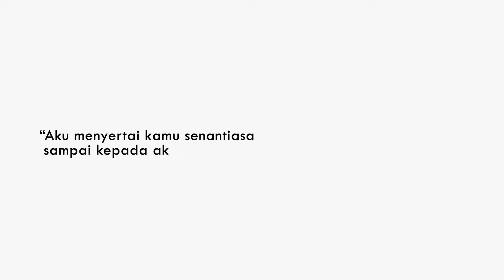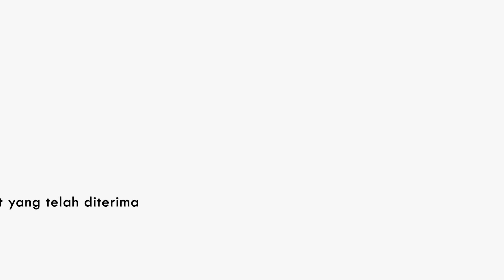Tuhan Pasti Selalu Menyertai: Pst. Petrus Katan Piran, MSC